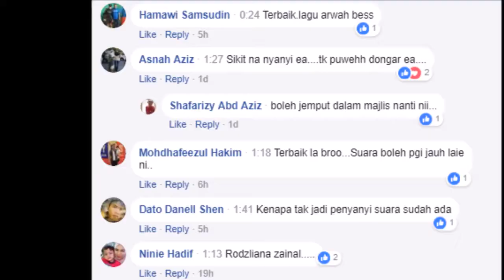KESIAN ADIK ACHIK SPIN Buat Ramai Luluh Hati Tengok la ni .